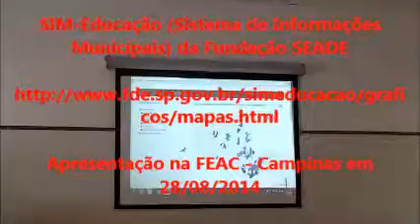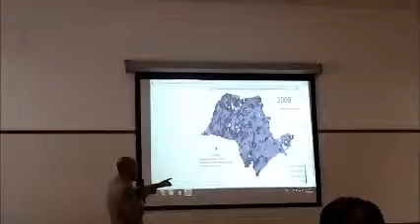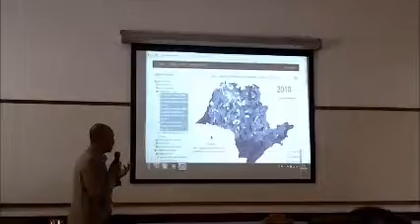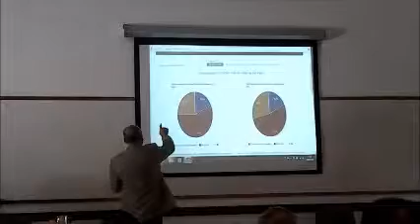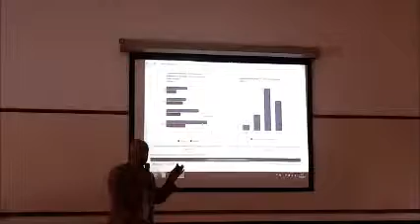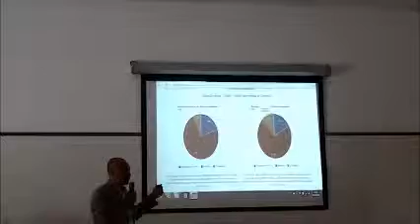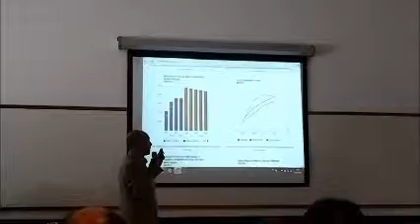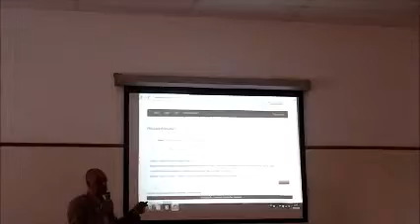SIM - Sistema de Informações Municipais - Educação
Explicação sobre o SIM-Educação (Sistema de Informações Municipais) da Fundação SEADE, que se encontra disponibilizado